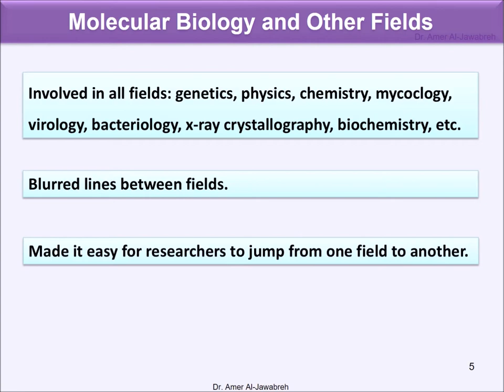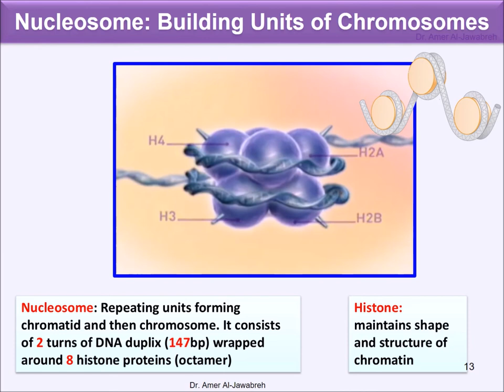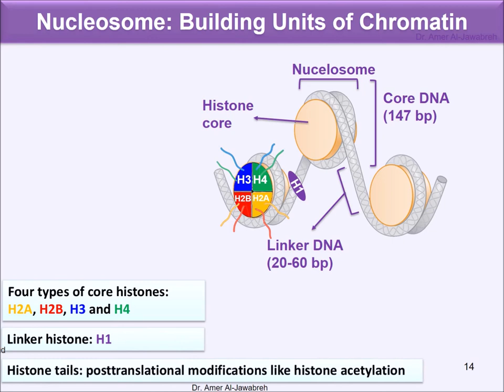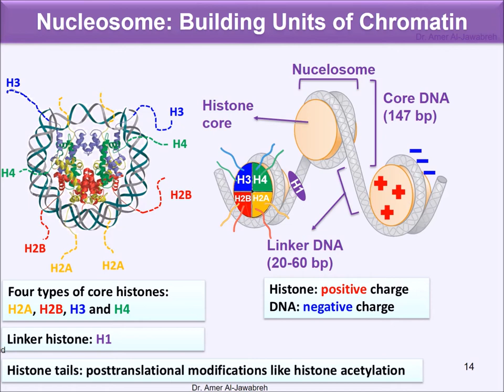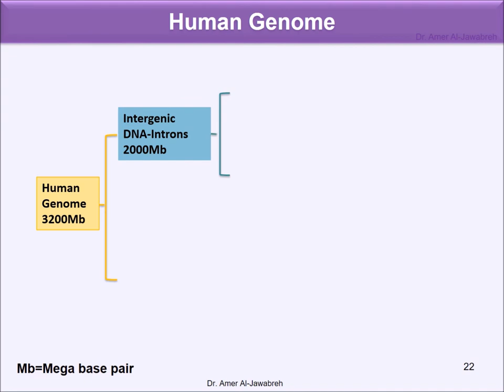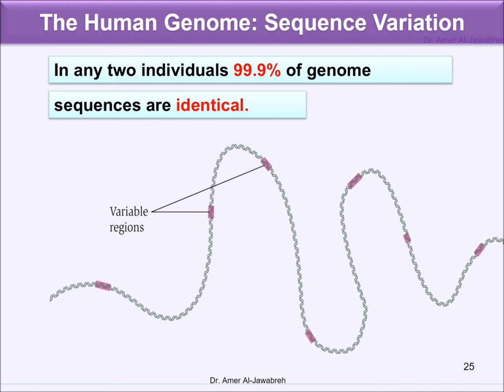Chapter 1- Overview-Molecular biology-without commentary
Chapter 1- Overview- without commentary

In Corona- time teaching worldwide became exclusively online. The teachers and the students were taken by surprise. Both had to accommodate to the new situation.

Course: Molecular biology
Chapter: 1 (overview)- Chapter 8 in textbook
Textbook: Watson, James D.; Baker, Tania A.; Bell, Stephen P.; Gann, Alexander; Levine, Michael; Losick, Richard. (2014) Molecular biology of the gene. 7th ed. Cold Spring Harbor Laboratory Press. Cold Spring Harbor, New York.